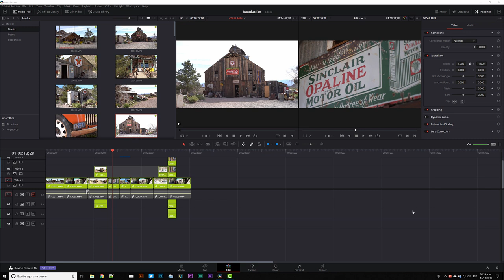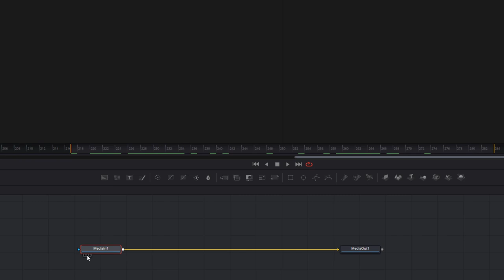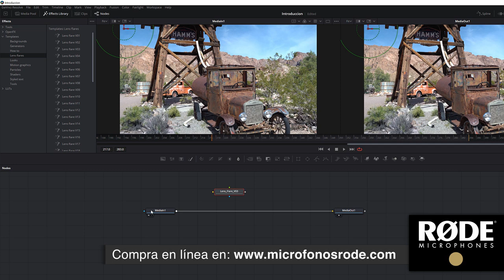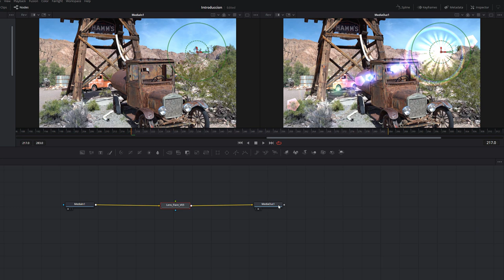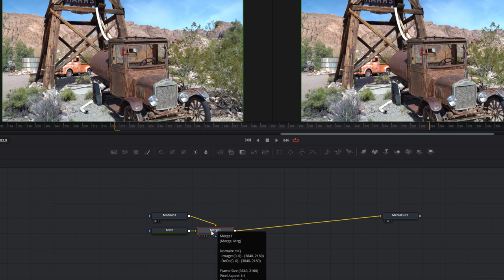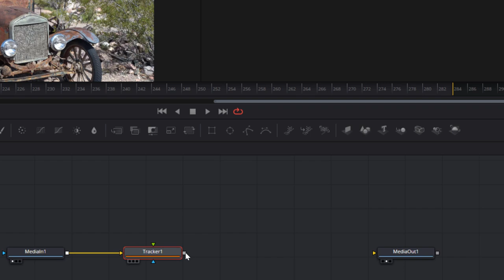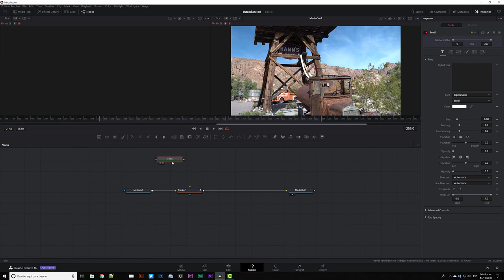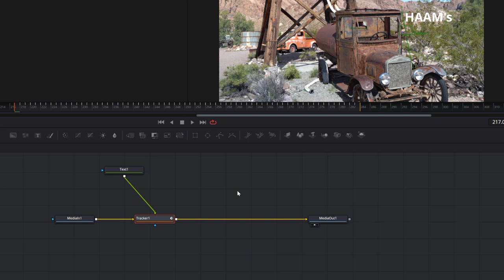Introducción a Fusion en DaVinci Resolve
Hoy platicamos acerca de la pestaña de Fusion dentro de DaVinci Resolve, una página que nos permite agregar gráficos, efectos visuales, trackeo, rotoscopía, etc. directamente dentro de DaVinci Resolve.